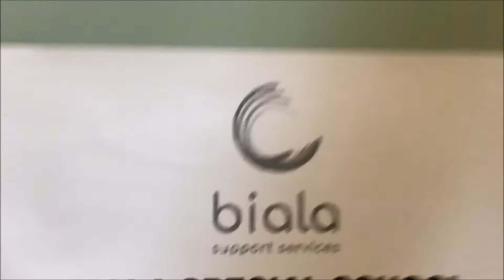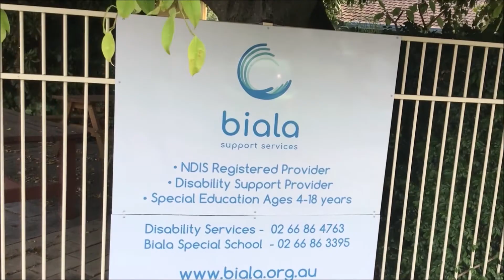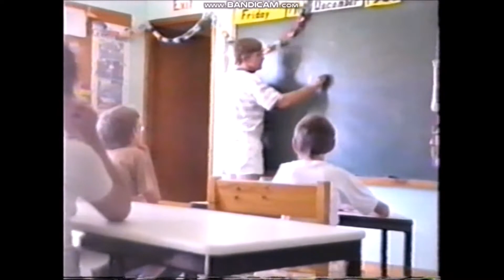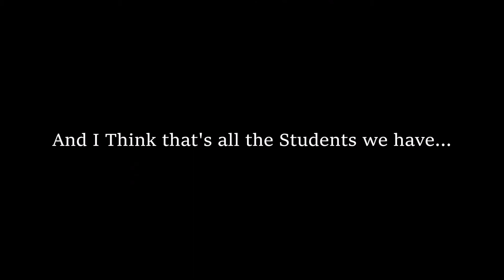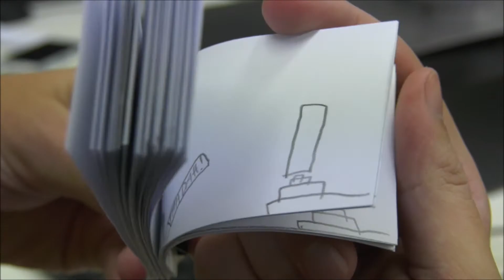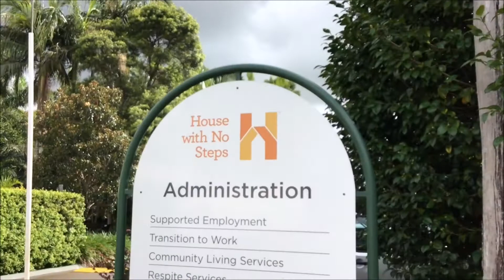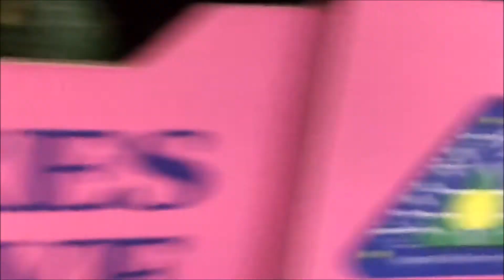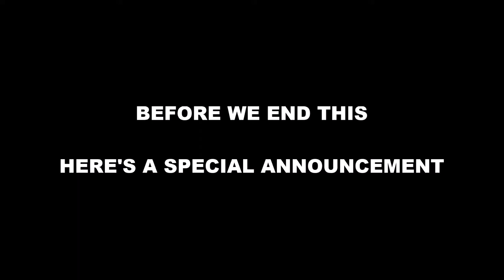The Best of 2019 and 50 Years of Biala (Biala 2019 Presentation Video)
For your Christmas Gift, I'll show you that Me and Alex did our Biala Presentation Video for 2019

Edited by iMovie (IOS), Windows Movie Maker and Abobe Premiere Pro

Friends in the Video:
@decklez (Cameo)
@StefieB (Cameo)

This was Shown at the Biala Christmas Concert
Thanks to Biala Special School and Biala Support Services, Inc.